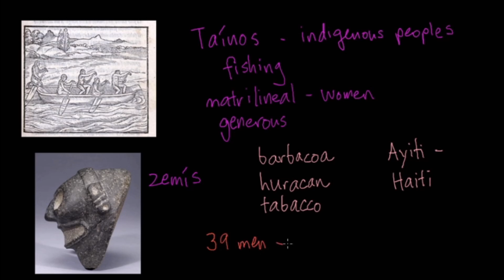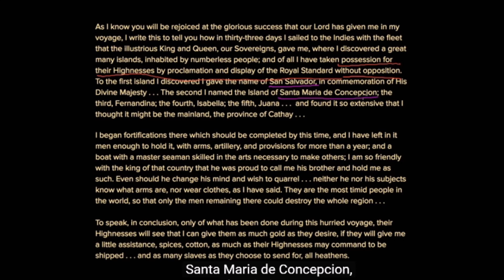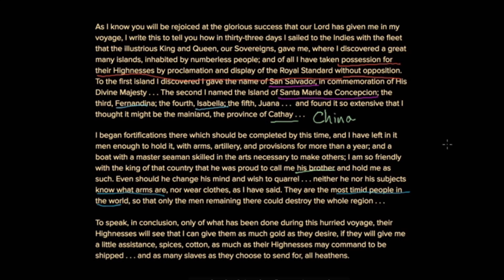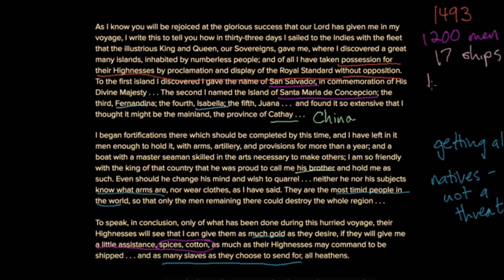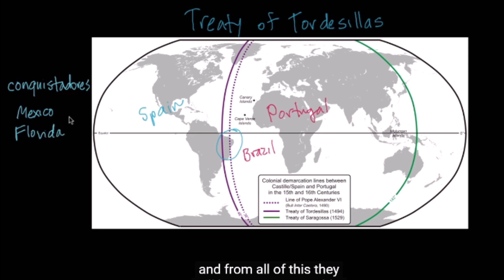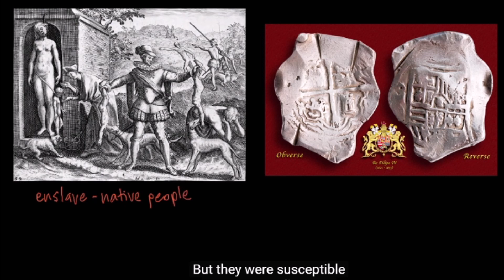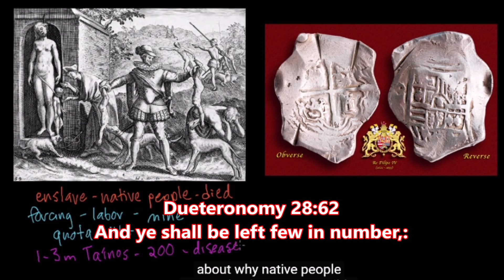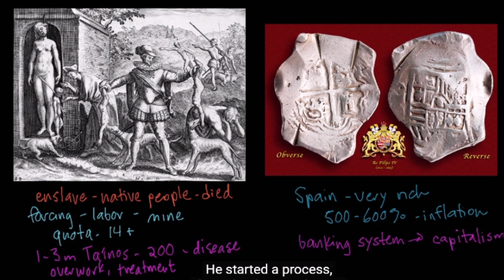Christopher Columbus's letter to Luis De Santangel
for men and women's fringed clothing